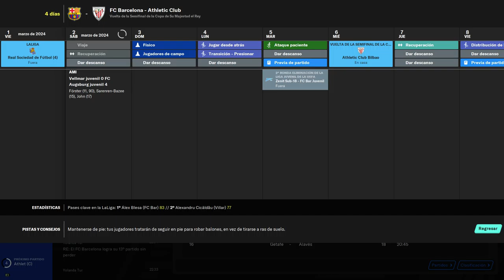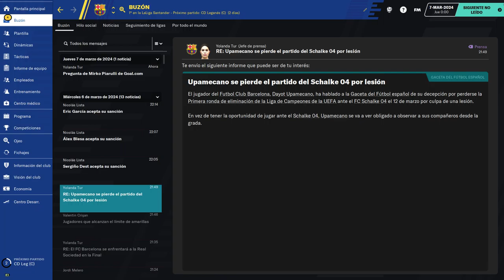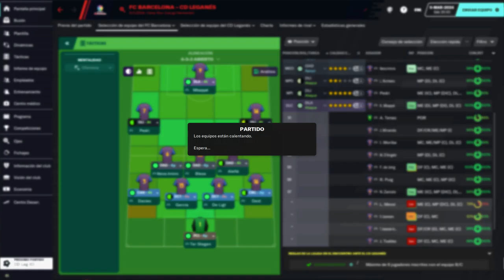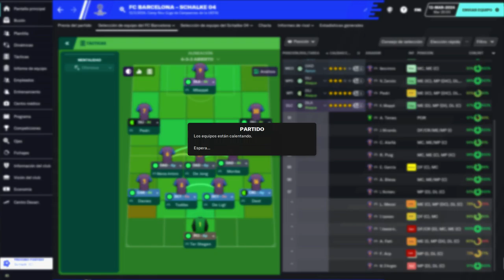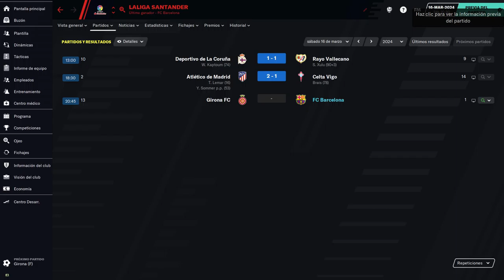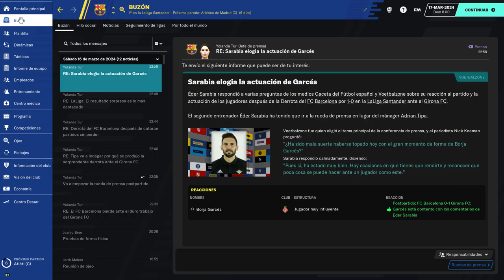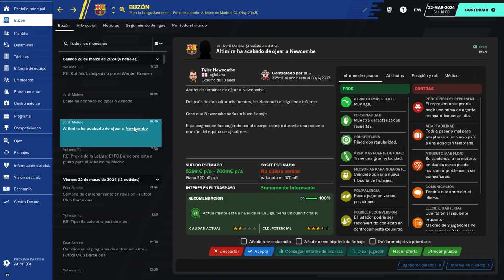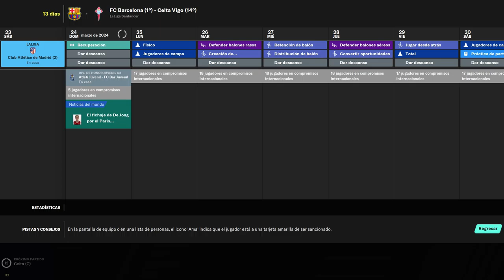BEST FOOTBALL MANAGER amazingadriano 39